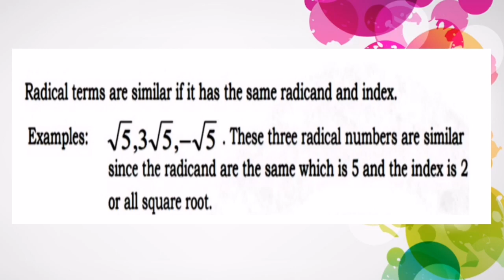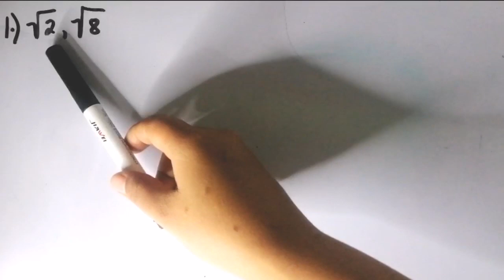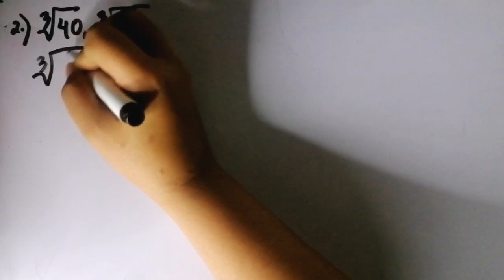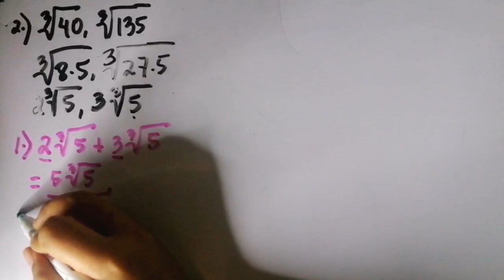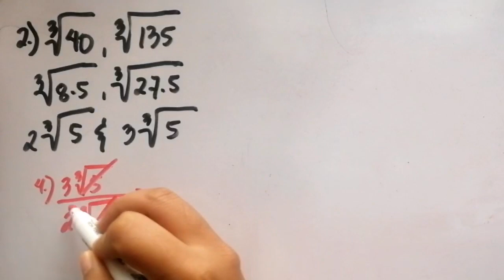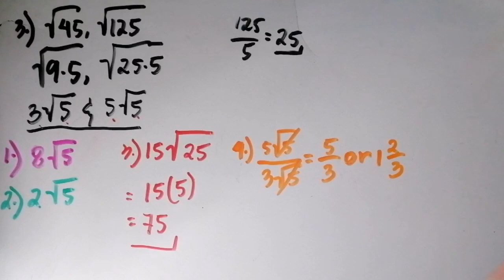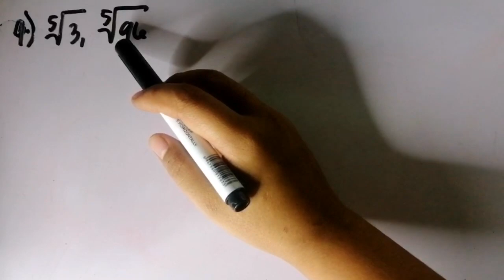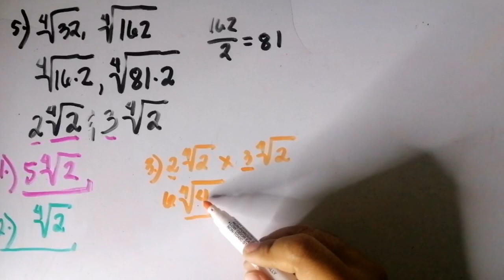OPERATIONS OF RADICALS | Learning Task 1A-B Week 7 Grade 9 | Tagalog Tutorial |MathTV PH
Operations of Radicals Grade 9
Learning Task 1 A-B Week 7
 Multiplication of Radicals
Division of Radicals
Addition of Radicals
Subtraction of Radicals

Solving Radical Equations Week 8 Learning Task 1

Grade 9 Topics Second Quarter

Week 4 Exponential Expression to Radical Expression | Radical to Rational and Vice Versa

Week 5-6 Simplifying Radicals by Reducing the Order or Index of Radical

Week 5-6 Conjugate of Radical Expressions and its Product

Week 5-6 Simplifying Radical Expressions by Rationalizing the Denominators

Week 7 Operations of Radicals

Week 8 Radical Equations
Reference: Math9 Pivot
commons.deped.gov.ph